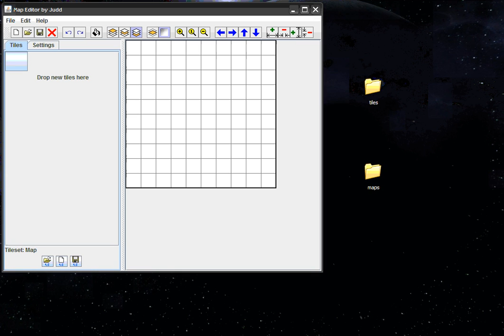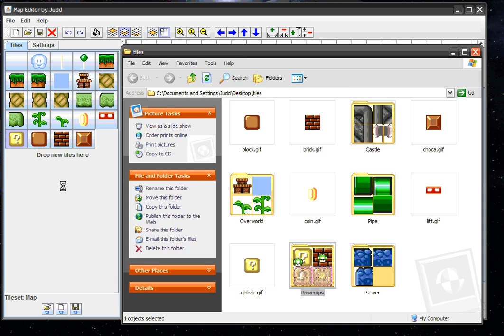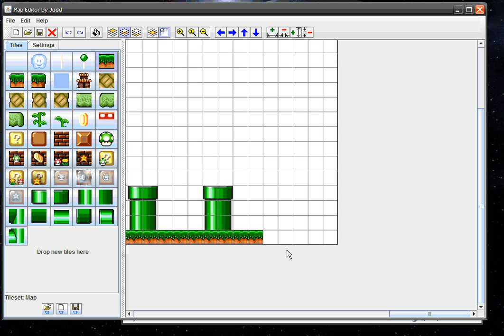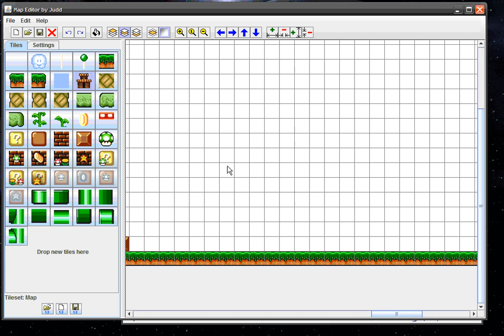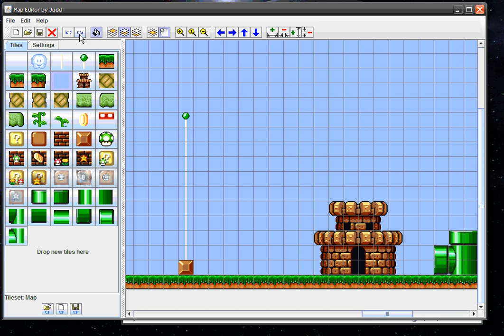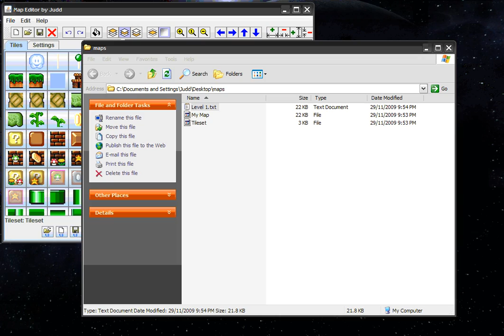Java map editor editing mario bros level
Map editor editing a mario bros level.
This editor is written from scratch in Java.